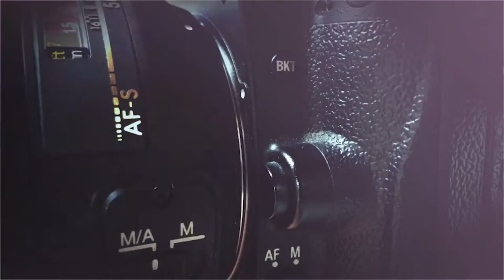Şirin - Hüseyin ~ Düğün Hikayesi [ Bilal Bulut Photography ]